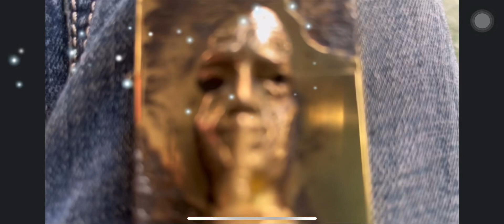Zippo design chủ đề : đừng nên nói nhiều...mà hãy làm thật nhiều.Chuyên sửa chữa và phá phách zippo.